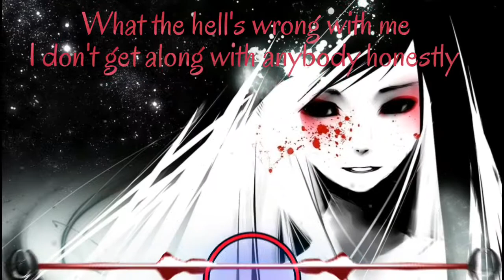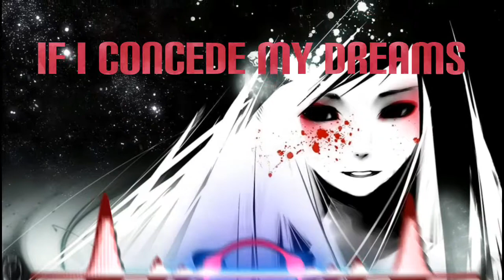Nightcore ~ {The Itch} (lyrics) - NEFFEX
𝑯𝒊 , 𝒂𝒏𝒐𝒕𝒉𝒆𝒓 𝑵𝒊𝒈𝒉𝒕𝒄𝒐𝒓𝒆 𝒇𝒓𝒐𝒎 𝑽𝑰𝑽𝑵
Nightcore of The Itch music

𝑚𝑢𝑠𝑖𝑐 𝑑𝑒𝑠𝑐𝑟𝑖𝑝𝑡𝑖𝑜𝑛
music provided NEFFEX (feat. Josh A)

𝐌𝐄
𝐿𝑦𝑟𝑖𝑐𝑠

Wait

I'll take a stab
I gotta face the facts